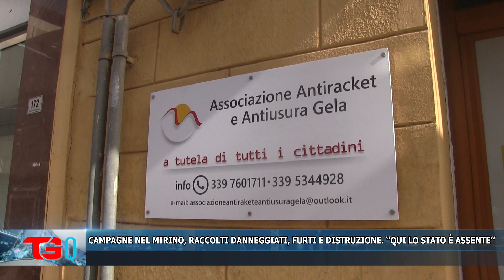CAMPAGNE NEL MIRINO, RACCOLTI DANNEGGIATI, FURTI E DISTRUZIONE ‘’QUI LO STATO È ASSENTE’’